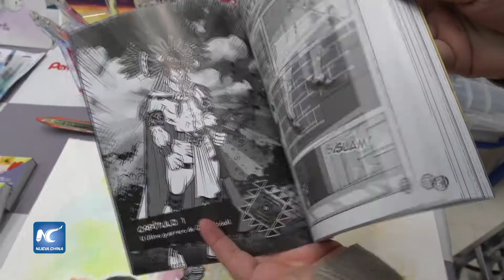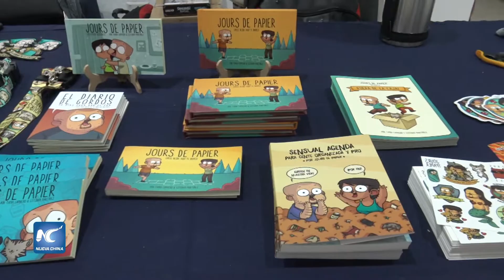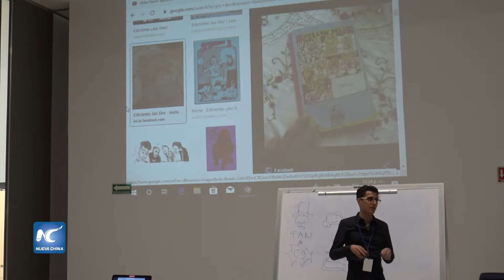Cómic mexicano en pro de la lectura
El fin de semana el mundo de la narrativa gráfica y la ficción llegaron al Centro de Convenciones de la Ciudad Universitaria BUAP en Puebla, durante la 6a Edición de la Feria Internacional de Cómics 2019 (FICÓMICS).